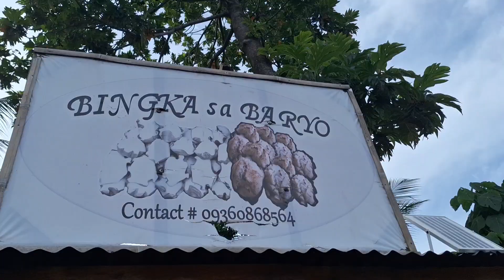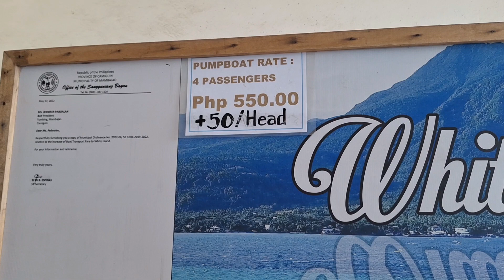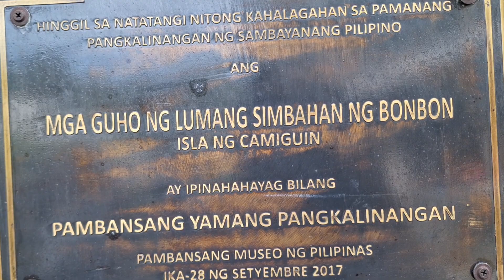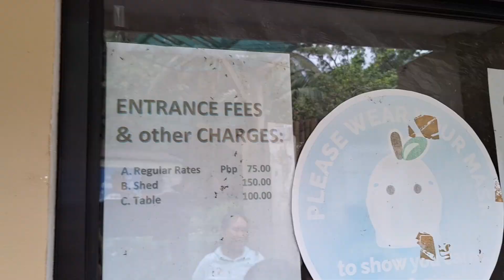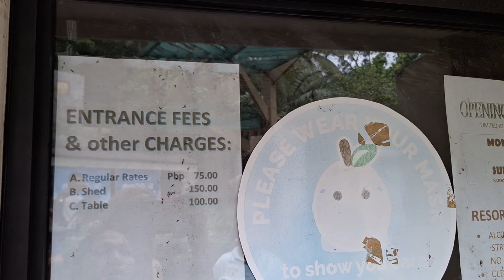Camiguin Tour: White Island, Cold Spring, Sunken Cemetery, Old Spanish Church, Mt Hibok-Hibok.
Camiguin Day 1 tour

White Island
Mt Hibok-Hibok
Sunken Cemetery
Cold Spring
Old Spanish Ruins